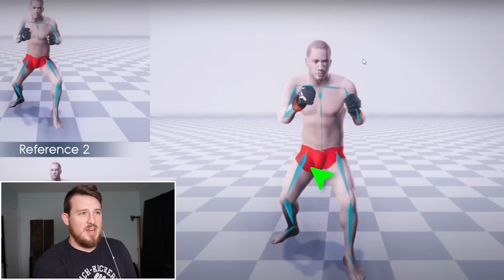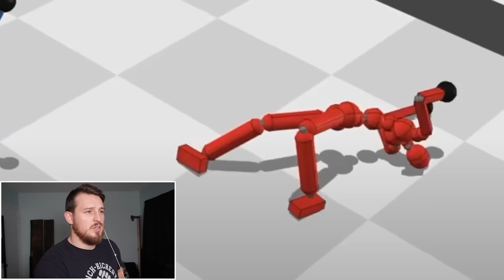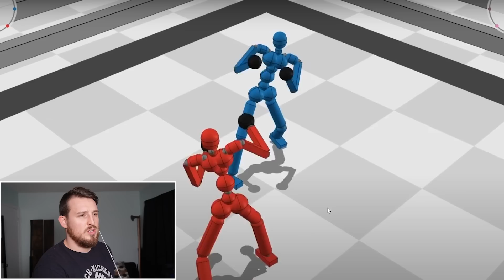Can Artificial Intelligence Fight?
A.I. Might be coming for our jobs, but could it beat us up?